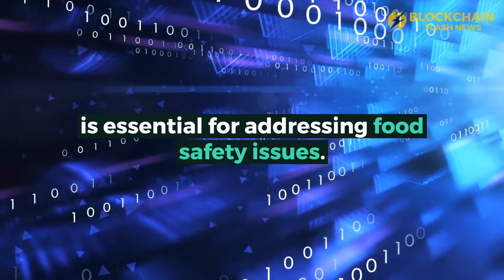Blockchain against food crisis: no more E-coli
Could Blockchain have stopped the hard-hitting e-coli spread in North America?

Well, that is the question making waves as the ledger technology emerges as an ultimate savior. Lettuce growers are still reeling from the Romaine Lettuce outbreak that triggered national warnings days close to Thanksgiving.

It is slowly emerging that the use of blockchain technology could have averted the scare altogether.

FOLLOW Blockchain Flash News